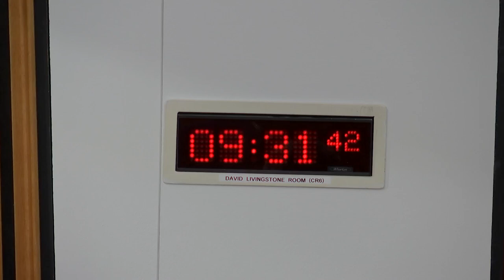Local Government, Housing and Planning Committee - 15 November 2022